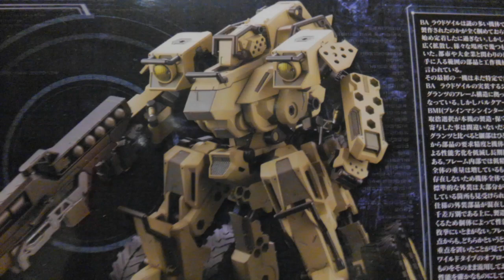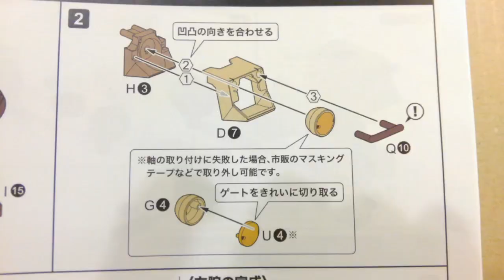HexaGear LAUDGAILE Part 5 ヘキサギア ラウドゲイル製作 KOTOBUKIYA plastic model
ヘキサギア　プラモデル製作
ラウドゲイル　コトブキヤ
下地処理、ウェザリング　ドライブラシ
スペシャルペイント camouflage

surfacer～wethering dry brush
ABS plastic model 1/24 scale
craft work  sanding paper  build up
BA LAUDGAILE KOTOBUKIYA  assembly
HexaGear　special paint  wethering products
GSI MR.HOBBY  TAMIYA  Gaia color
manufacturing
detail up
shaping
spray